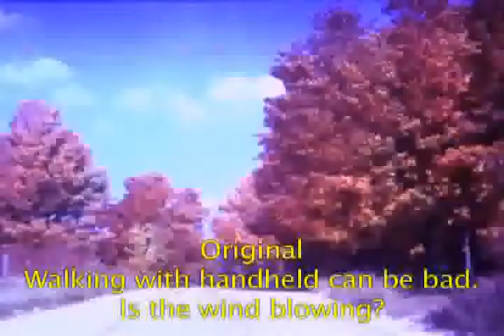8mm Film restoration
8mm Film capture using frame by frame capture method and post processed thru Avisynth using a modified version of Fred Van de Putte's restoring script.